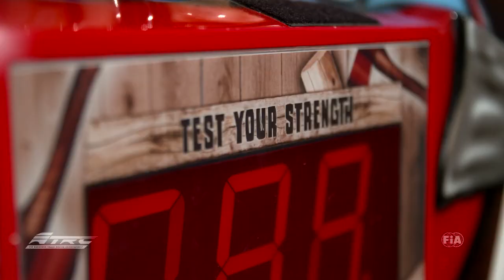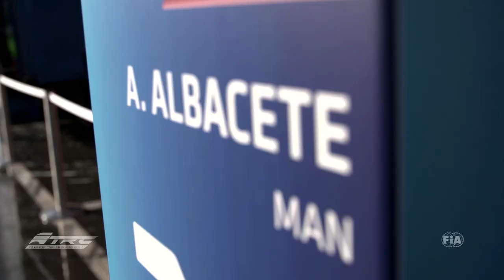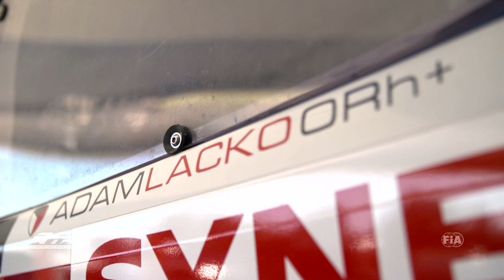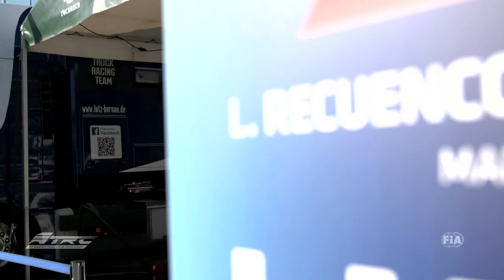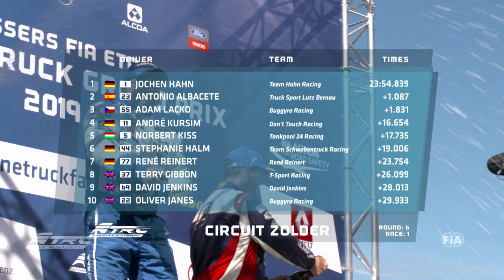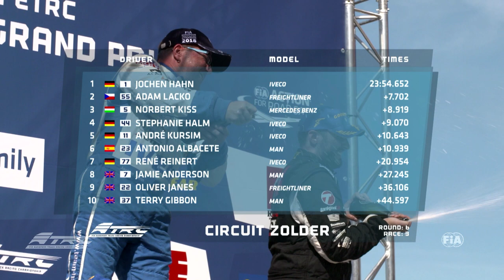FIA ETRC - #06 Zolder - International Highlight (EN)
Check out the highlights of Zolder